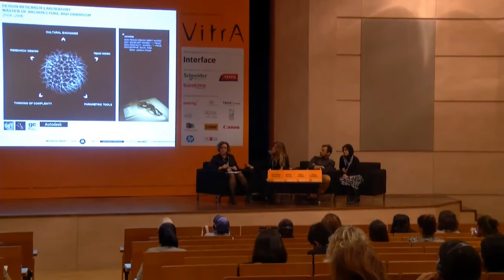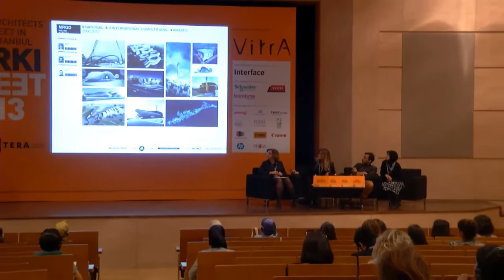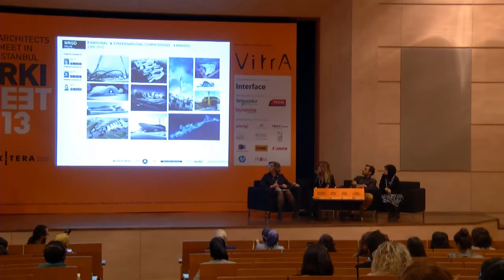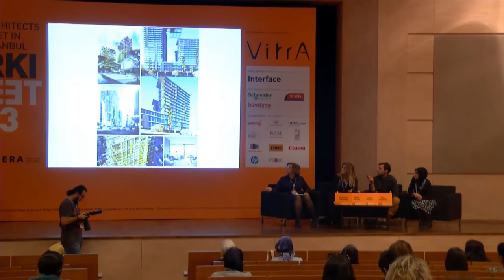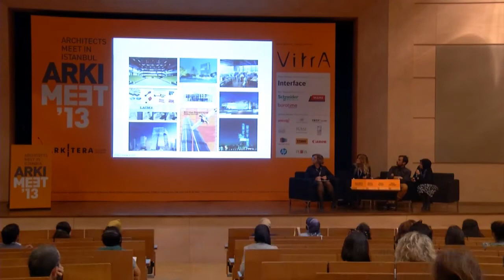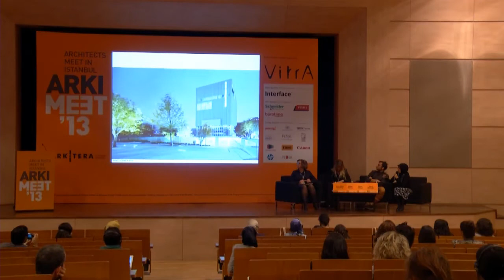Mimarlıkta Türk Pasaportu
Arkitera Mimarlık Merkezi tarafından VitrA öncü sponsorluğunda, 7-8 Ekim 2013 tarihlerinde Haliç Kongre Merkezi'nde düzenlenen ARKIMEET 2013'te Anne Marie Galmstrup moderatörlüğünde, Hakan Aldoğan, Melike Altınışık ve Selva Gürdoğan' ın katılımıyla Mimarlıkta Türk Pasaportu adlı bir panel düzenlenmiştir.